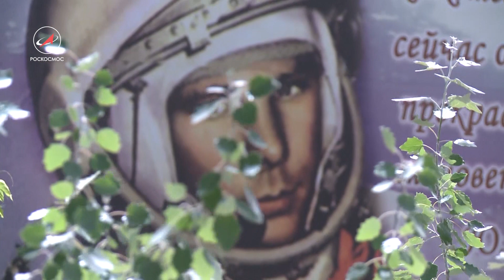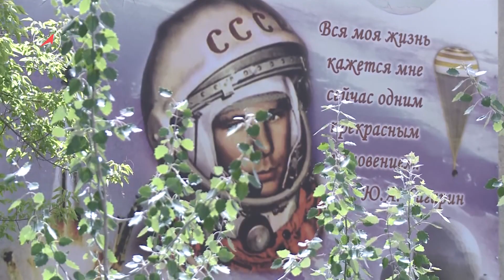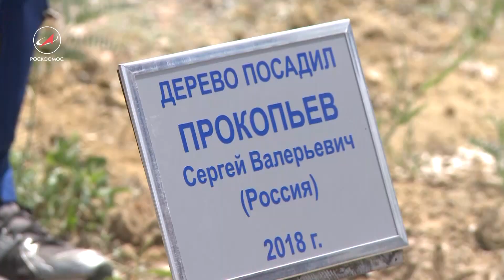Экипаж «Союз МС-09» готовится к полету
На космодроме Байконур прошёл День прессы. Основной и дублирующий экипажи транспортного пилотируемого корабля "Союз МС-09" провели открытую тренировку для представителей средств массовой информации.
Пуск ракеты-носителя «Союз-ФГ» с ТПК «Союз МС-09» запланирован на 6 июня 2018 года в 14:12:41 мск с площадки № 1 («Гагаринский старт») космодрома БАЙКОНУР.
В составе основного экипажа космонавт РОСКОСМОСА Сергей ПРОКОПЬЕВ, астронавт Европейского космического агентства Александр ГЕРСТ и астронавт NASA Серина АУНЬОН-ЧЕНСЕЛЛОР. Их дублеры – космонавт РОСКОСМОСА Олег КОНОНЕНКО, астронавт Канадского космического агентства Давид СЕН-ЖАК и астронавт NASA Энн МАККЛЕЙН.